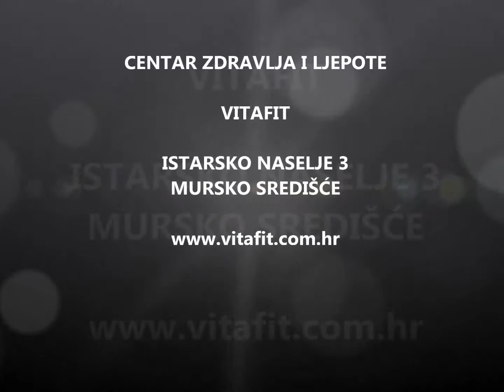Vitafit, primjeri vježbi na Trx-u